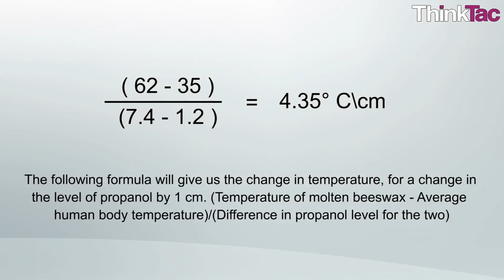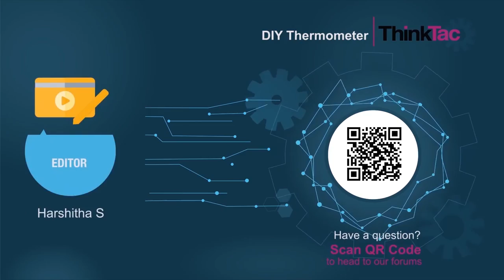DIY Thermometer | ThinkTac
You want to get the observation sheet for the video you watched - join Myunlab to get more resources Matter of all forms, expand and contract, on heating or cooling respectively. This principle is used in thermometers, where the expansion of liquid mercury helps in determining the temperature. In this TACtivity we will make and explore a non-mercury based thermometer using a test tube filled with propanol and a straw acting as the capillary tube.

makeshift thermometer